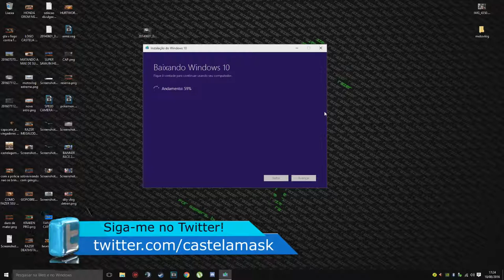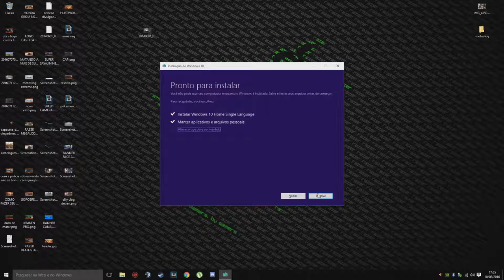Como Forçar A Atualização De Aniversário Do Windows 10